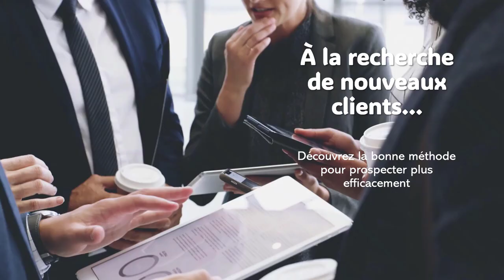Besoin de nouveaux clients ou prospects ?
Salut à toi, cher entrepreneur du Web en quête de prospects qualifiés ou de nouveaux clients. Tout d'abord le lien dont je te parle, pour que tu ne cherches pas partout

5 astuces pendant 5 jours pour rendre tes présentations plus sexy, formation offerte👁️‍🗨️